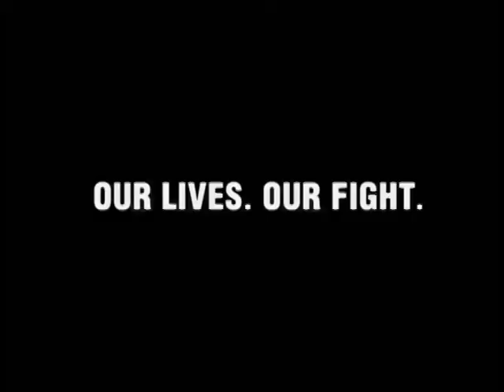THE NATIONAL REPORT FRIDAY 16TH DECEMBER 2016